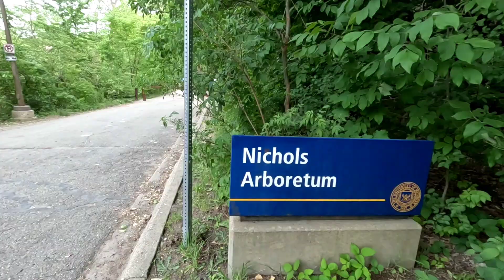আমেরিকায় বোটানিক্যাল গার্ডেন, কি কি দেখলাম Nichols Arboretum এ?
বিশ্বধর্ম সম্মেলনের স্বামীজির সেই মঞ্চ দেখতে আসতেই হবে Art Institute of Chicago তে, এক অনন্য অনুভূতি